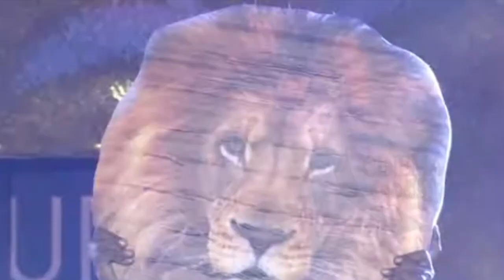Balakrishna Mass Dance on Stage @116 Paramount Grand Launch - Cinema Politics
Balakrishna Mass Dance on Stage @116 Paramount Grand Launch.